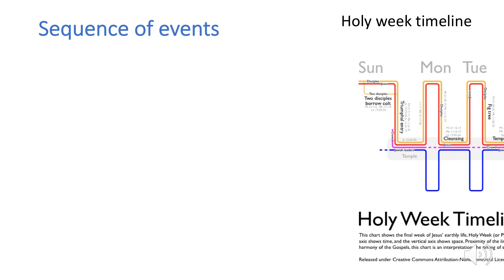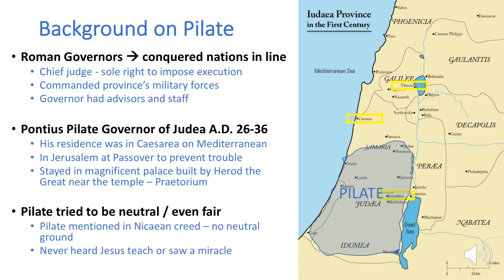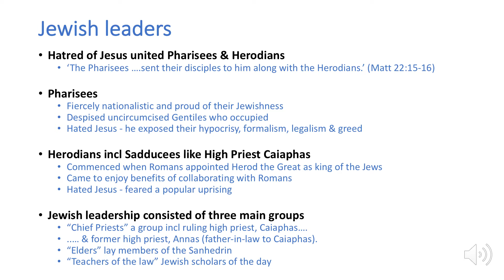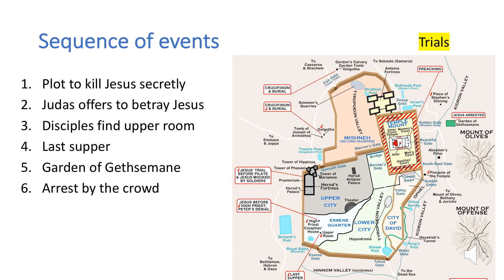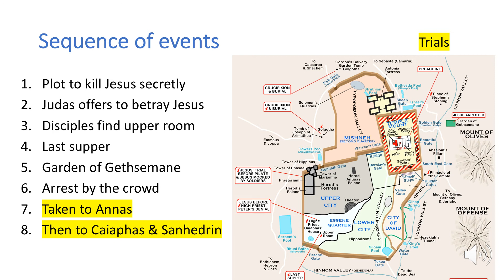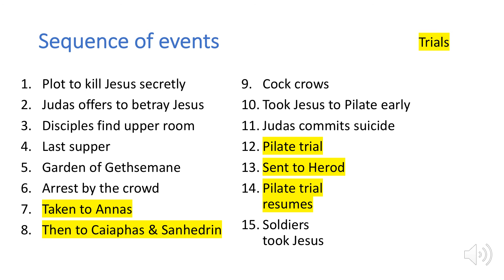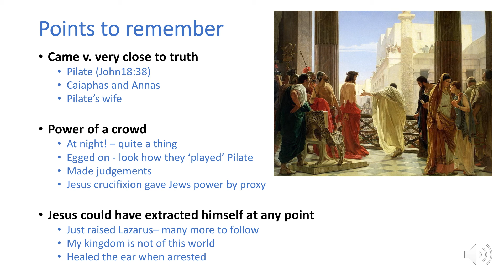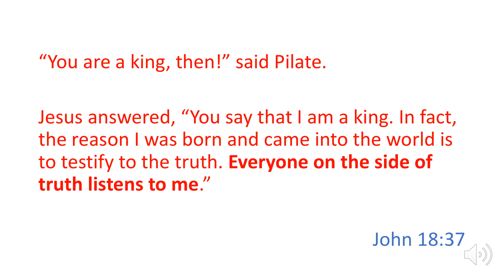Jesus' Trial Before Pilate